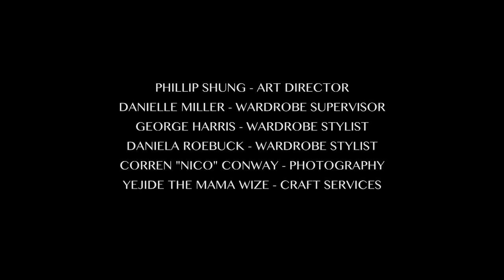For Colored Boys REDEMPTION - Episode 7 of 8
Season 2 of the award winning "For Colored Boys" series is coming soon with new cast members Charles Dutton and Adesola Osakalumi.
WE NEED YOUR SUPPORT TO MAKE IT HAPPEN!

Season 1, Episode 7 of 8 For Colored Boys, REDEMPTION.
A soul-stirring dramatic series about a father's attempt to repair his broken family after being released from prison, starring Rob Morgan and Julito McCullum with Tim Reid and Jacinto Taras Riddick.
with Lauren Hooper, Nashawn Kearse, Kai Muhammad, Jas Anderson, Ryan Stephenson, and Brittany Chance.

Created, Written and Directed by Stacey Muhammad for Wildseed Films

Executive Produced by Marc Lamont Hill
Produced by Michael Boogie Pinckney (Black Noise Media)
Produced by Lisa Cynical Smith (Bucktown USA) and The NY Frequency.
Starring: Rob Morgan and Julito McCullum with Tim Reid and Jacinto Taras Riddick
Cast: Lauren Hooper, Nashawn Kearse, Jas Anderson, Lamar K. Cheston, Ephriam Fetti Benton, Brittany Chance, Kai Muhammad, Tekomin Wiliams, Brandhyze Stanley, Ryan Stephenson, Krystal Farris.
Guest appearances by Stephen Hill, Corey Roberts and Prince Po.

Director of Photography: J Anders Urmacher
Edited by: Max Papadop
Casting Director: Tiandra Gayle
Art Direction: Phillip Shung
Music Director: General Steele of Bucktown, USA
Unit Production Manager: Oveta Clinton
Wardrobe Supervisor: Danielle Miller
Hair and Makeup: Jewel Whinfield

Shot on RED, SAG AFTRA, MADE IN NY